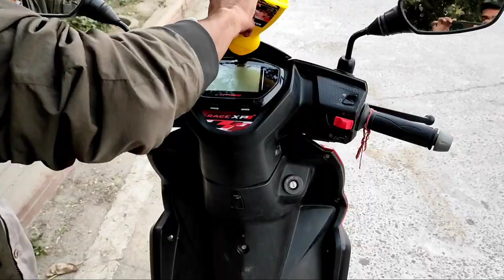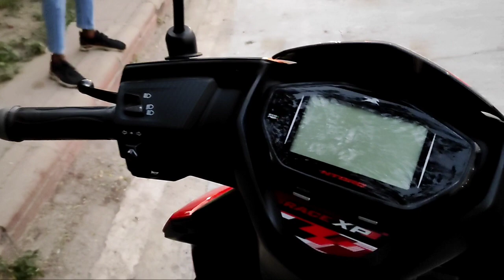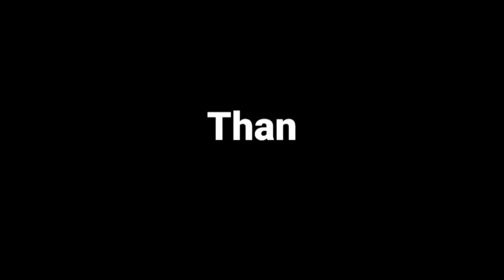Best polish for ntorq race xp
Gears I use --: